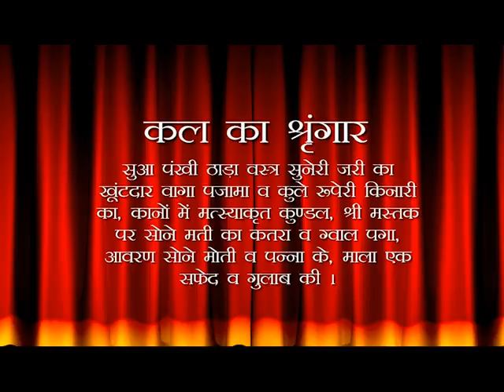Aaj Ka Darshan Chaitra Krishna Shasti 14 March 2020